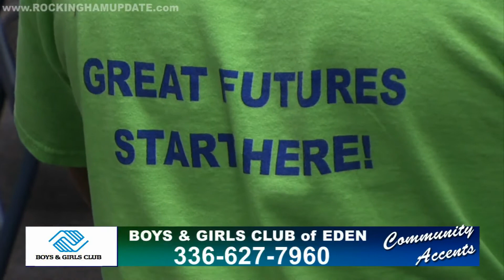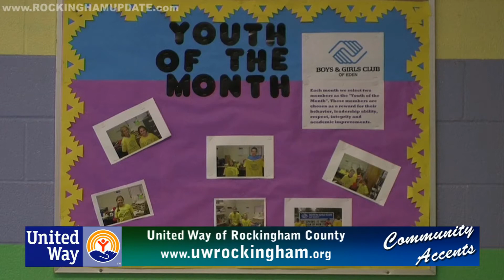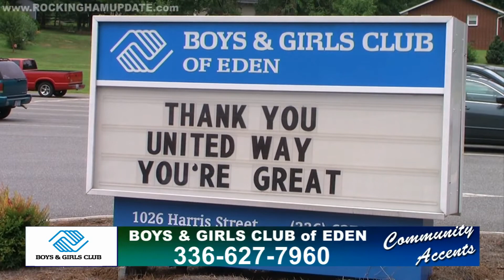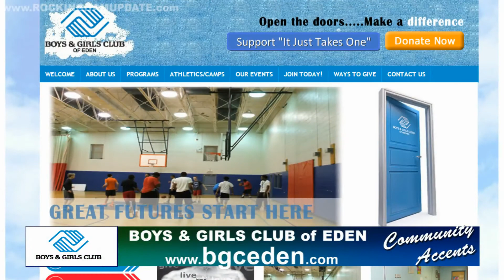August 2015 - Community Accents - United Way of Rockingham County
1490 WLOE / 1420 WMYN
Community Accents - Rockingham County's premier talk show ... on the air since 1985

Broadcast LIVE Monday-Friday @ 8 : 30am; Rebroadcast @ 6 : 30pm

Rockingham County Government Community Accents Show

Host: Dixie Penn, Past PResident, Current Board member, United Way of Rockingham County

Guest: Amy Nalley, Executive Director, Boys & Girls Club of Eden

On Location at Boys & Girls Club of Eden